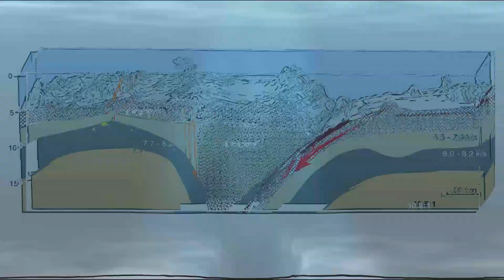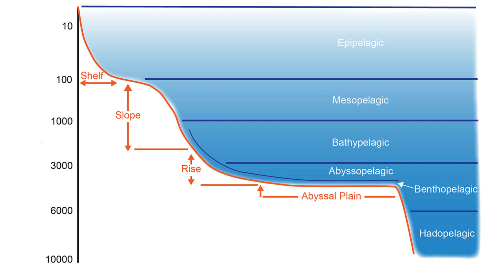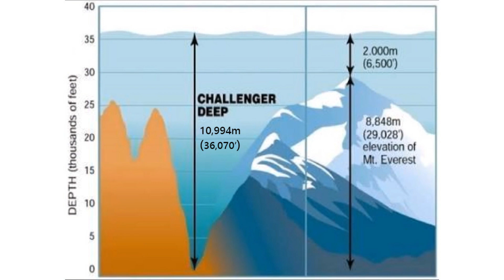Dark Secrets of Deep Ocean| Mariana Trench | Inside Story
Hello!
In this video, you will know about the deepest part of the ocean
There is a lot of knowledge in this video.
Today we will cover the following points
Deepest area of the ocean
Mariana Trench
Challenger Deep
Sirena Deep
Philippine Sea Plate
Single-Celled Organisms
New Species of Snailfish
Ecosystem of the Ocean
First Scientific Survey of the Trench
Vessel Sirena
Solo Dive to the Bottom of the Trench